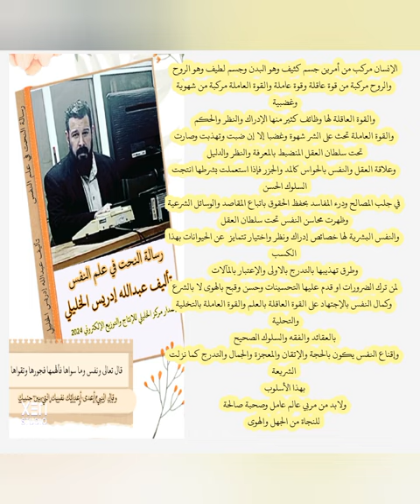خلاصة رسالة النحت في علم النفس